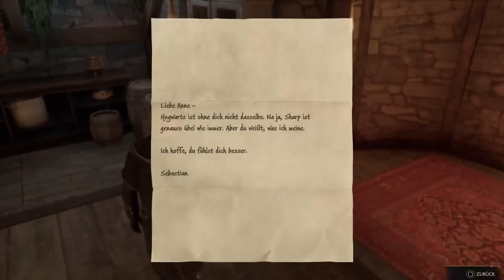Hogwarts Legacy #46 Im Schatten des Anwesens